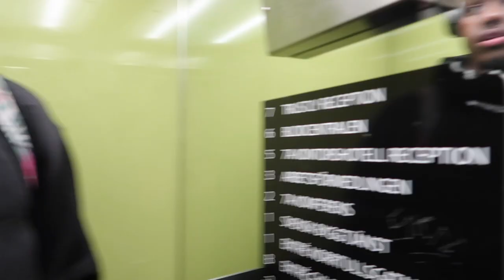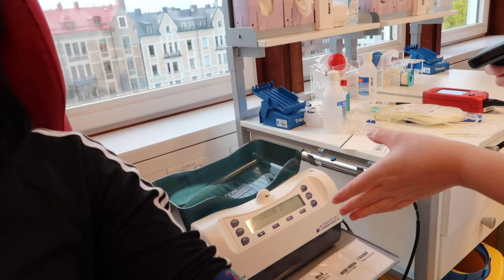DONERA MER BLOD! (VARNING FÖR KÄNSLIGA) ft. Liban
Tack blodcentralen för ert underbara bemötande! Om alla människor var lika snälla som er skulle vi levt i en perfekt värld.

* Jag menade såklart att man inte kan odla blod, vet inte hur fel det är att säga konstgjort men...?

* Fail att jag glömde lägga in musik när jag filmar blodcentralen.

*Allt detta är så slarvigt men det är fortfarande ett viktigt koncept.

Tack o hej

☞ Jag filmar med Canon EOS 700D / Nikon D3100
☆ Vloggar med GoPro Hero 4 Black / Canon G7X mark ii